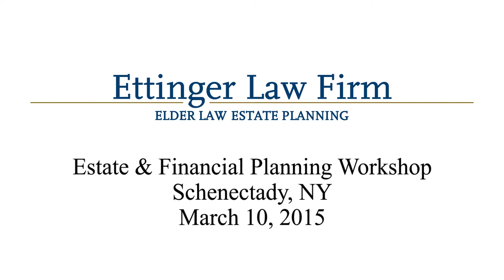Estate & Financial Planning Workshop with Attorney Michael Ettinger - March 10, 2015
Estate & Financial Planning Workshop. Michael Ettinger, President of Ettinger Law Firm, speaks in Schenectady, NY on Elder Law Estate Planning